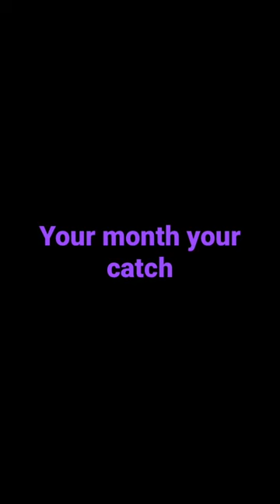Your month your player